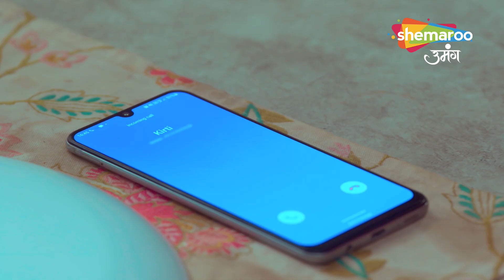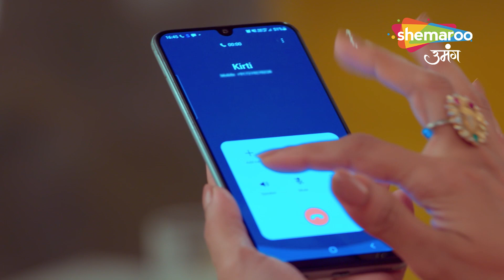Kismat Ki Lakiron Se Hindi Drama Show | Full Ep | Kya Shraddha Kar Payegi Jhooth Ka Pardafash ?Ep269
Shraddha stands for Abhay in front of mohit, Reema keeps on planting against Shraddha and Shraddha is intrigued , Kirti acts like good Bahu as Menka asks her to do so.